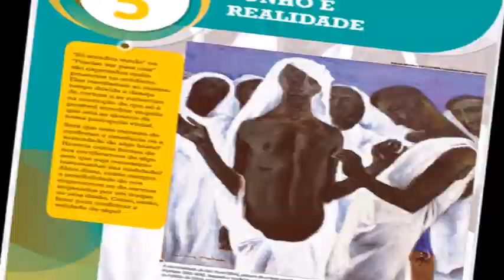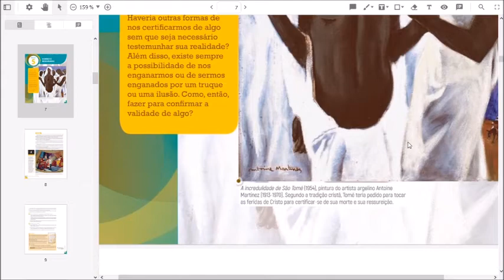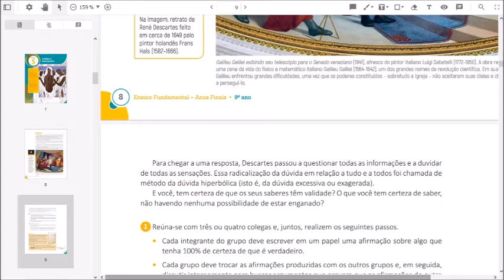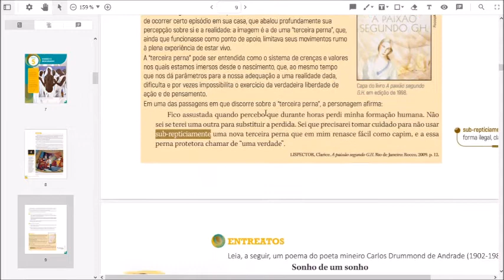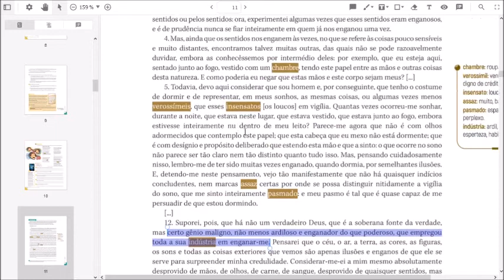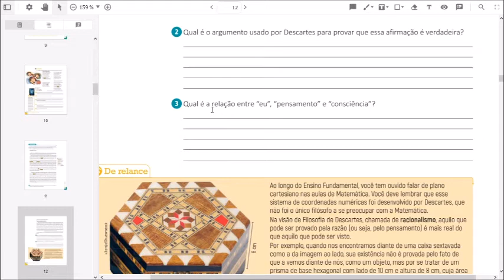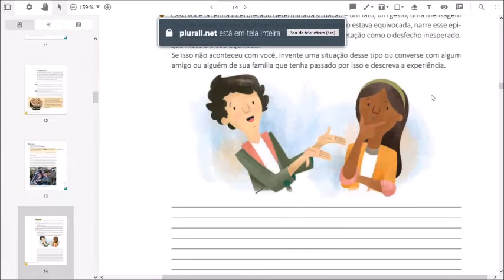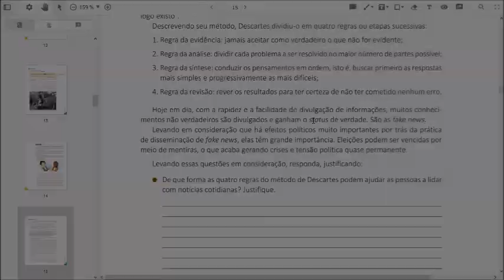9º ANO 05 10 2020 Filosofia 4º BIM Prof Marcelo AULA 01